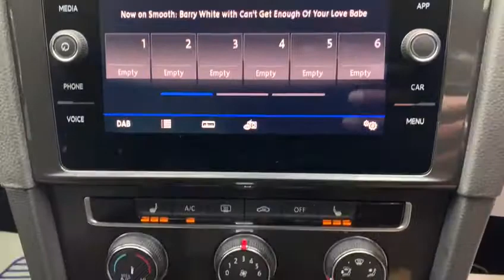VOLKSWAGEN GOLF 1.4 TSI SE [Nav] 5dr DSG 125BHP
NATIONWIDE DELIVERY AND CLICK AND COLLECT Available. This Volkswagen Golf SE comes with Volkswagen Service History, Finished in Tungsten Silver Metallic with Titan Black Micro Cloth Interior, Heated Seats, Satellite Navigation, Reversing Camera with Parking Assist Sensors Front and Rear, DAB Radio, Bluetooth, Phone Prep, Dual Zone Automatic Climate Control Air Conditioning, Leather Multifunction Steering Wheel, Adaptive Cruise Control, Winter Pack, Front Fog Lamps, Automatic Lights, Rain Sensors, High Beam Assist, Winter Pack, Dynamic Select, Eco Start Stop Function, Auto Hill Hold Assist, Voice Activated Controls, Isofix Rear Seats, Remote Central Locking, Alarm, additional fees may apply, please note, not all cars are kept on site please call to make appointment and to avoid disappointment. pre delivery check, This vehicle will be sold with the benefit of A Optional 24 MONTH EXTENDED WARRANTY WITH MAIN DEALER LABOUR RATES, charged at an additional 999. Hpi Checked, Part Exchanges Welcome.